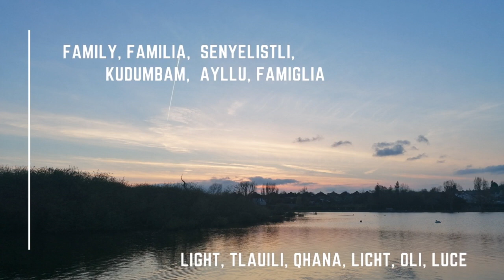An Earth Song Trailer | Cork City Libraries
Here’s a peek at one of our projects lead by Cork City Libraries’ Writer-in-Residence Tina Pisco.

‘Earth Song’ is a poetry film based on the writing of the Many Tongues of Cork writing group and was produced by Joanna Dukkipati
Earth Song will be released in August as part of National Heritage week.

Earth Song: A Many Tongues of Cork Collaborative Project:
This group met regularly from January to May. There were ten participants who joined our discussions, with seven participants contributing to the final audio-visual project in seven different languages.

The goal was to discuss our feelings, reactions, hopes and fears in relation to climate change and how our multi-lingual background shaped how we expressed ourselves. The project grew organically over the first few meetings as we assembled words, bits of writing, and notes that slowly started to form the final project: a poetry film that was produced by Joanna Dukkipati and which will be launched in August as part of National Heritage Week.